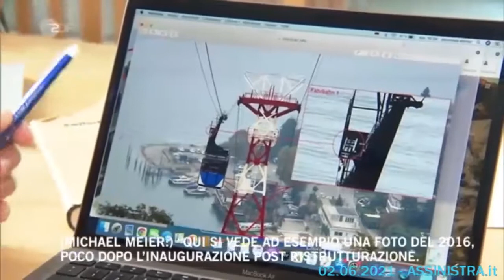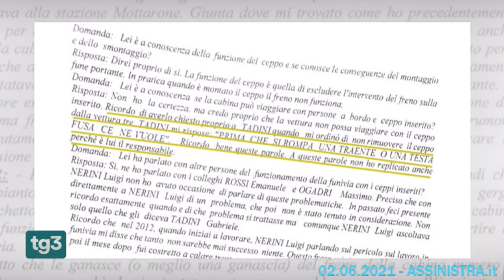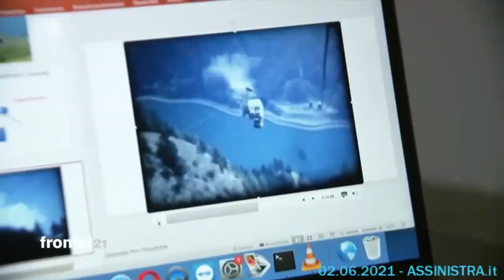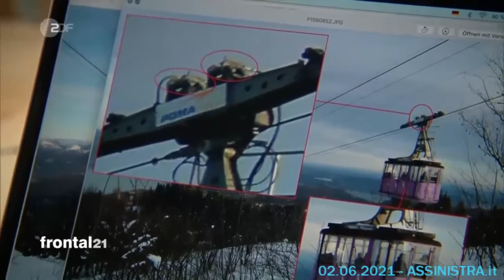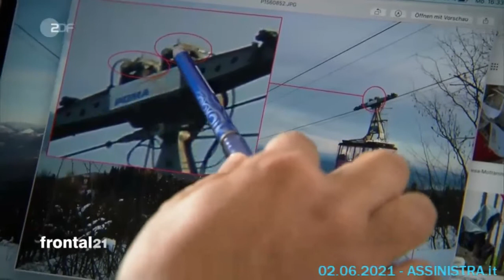Mottarone: il vizietto dei forchettoni documentabile sin dal 2014 - 02.06.2021 - ASSINISTRA.it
Disastro del Mottarone: il vizietto dei forchettoni documentabile sin dal 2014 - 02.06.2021 - ASSINISTRA.it